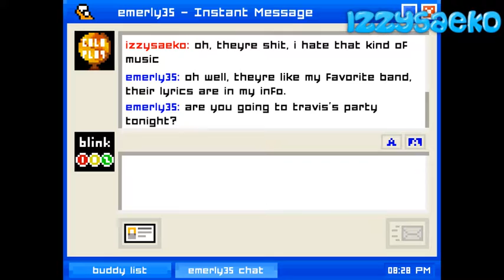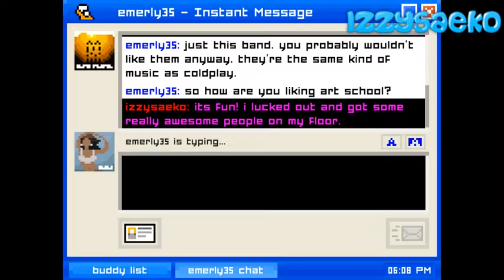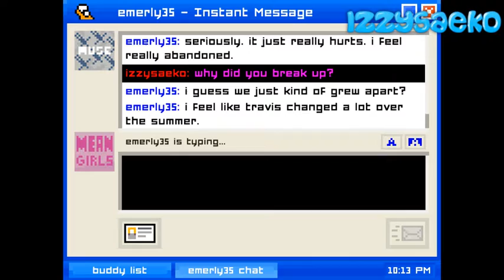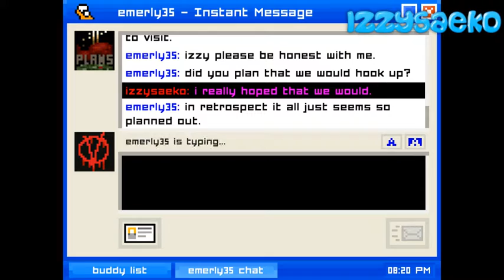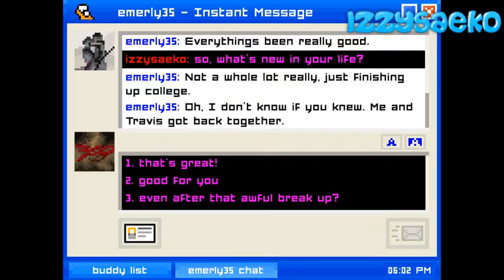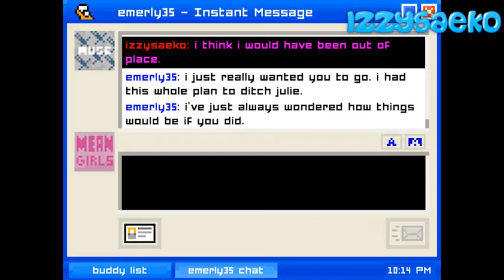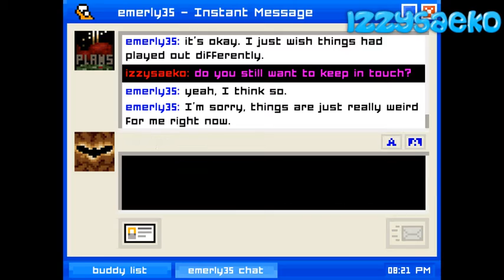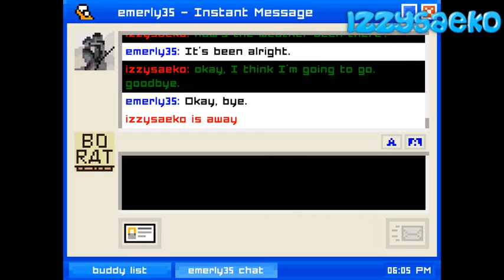Let's Play: Emily is Away LET THE FEELS FLOW THROUGH YOU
Watch me try to keep my only friend that writes to me on AIM. Nostalgic and interesting. Check it out!